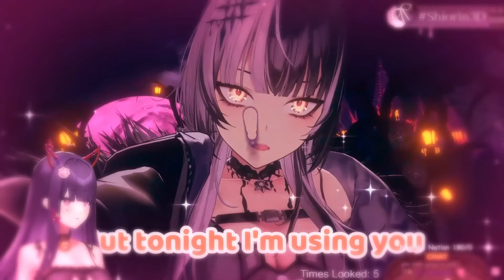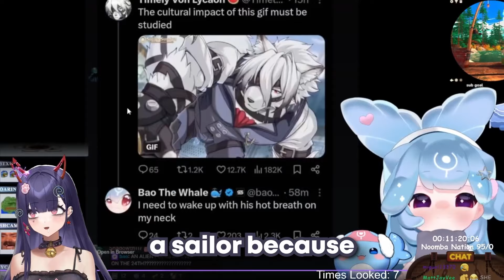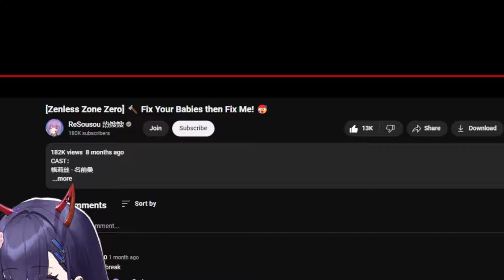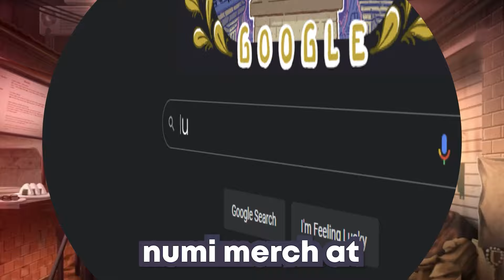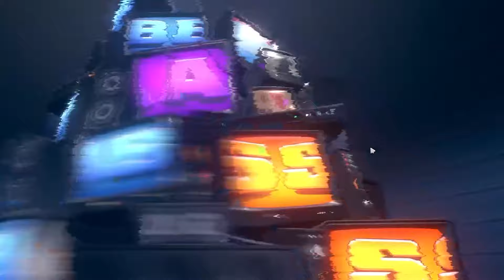Numi gets a SPECIAL Surprise from SquChan (Best of September 2024)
There was a little bit of an accident during the pool party, oops...